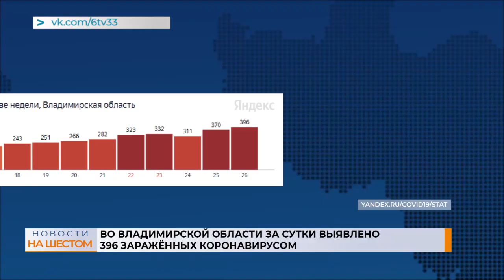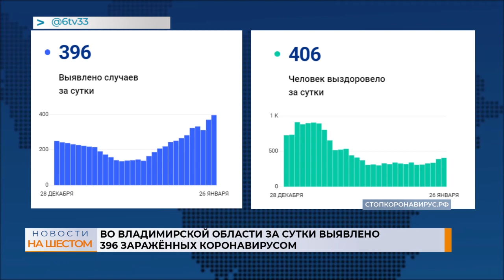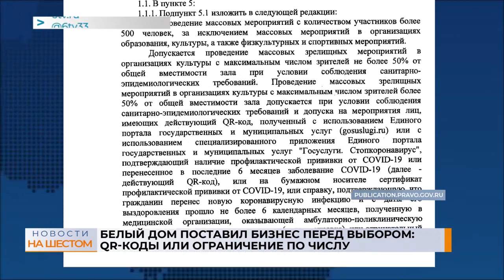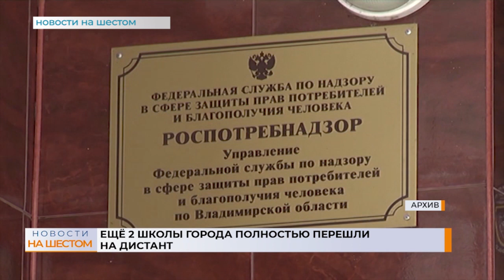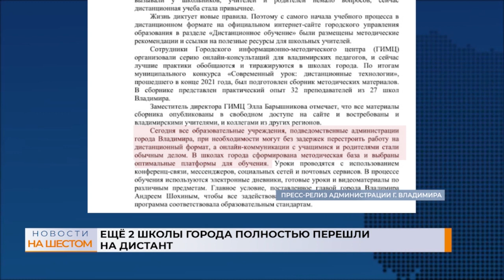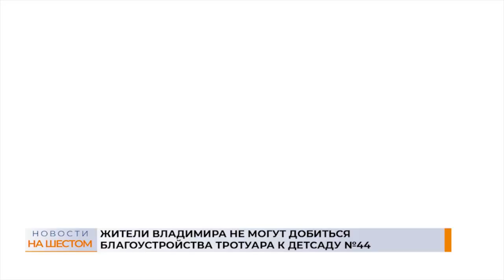Выпуск новостей 26 января 2022 г